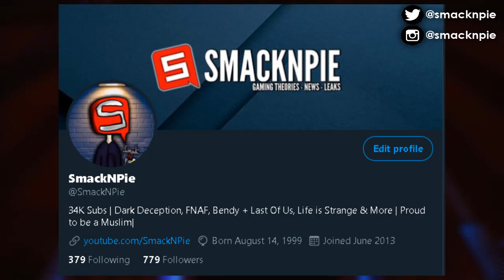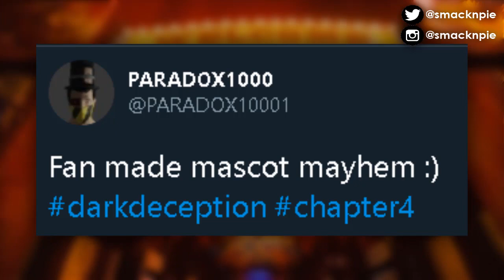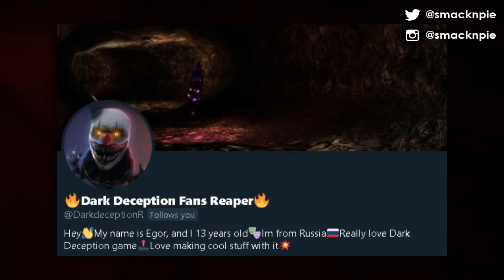Dark Deception Chapter 4 Joy Joy Gang Possible Gameplay (FanMade) Joy Joy Gang Zone/Kitchen Gameplay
Welcome to DARK DECEPTION Chapter 4 video, today, we're going to take a look at Dark Deception Chapter 4 Joy Joy Gang Gameplay Fanmade, this was by far best possible gameplay by any fan. DARK DECEPTION CHAPTER 4, DARK DECEPTION CHAPTER 4 JOY JOY GANG LOCATION, DARK DECEPTION CHAPTER 4 JOY JOY GANG GAMEPLAY, DARK DECEPTION CHAPTER 4 LEVEL 7. SmackNpie also does Dark Deception Chapter 4 Teaser. Dark Deception Chapter 4 News, Dark Deception Chapter 4 Teaser, Dark Deception Chapter 4 Theories, Dark Deception Chapter 4 Gameplay.  This is the Dark Deception Chapter 4 NEW Teaser, which was uploaded by Glowstick Entertainment on both Dark Deception News Twitter as well as Glowstick Entertainment Instagram. Dark Deception Chapter 4 Theory is quite fun, at the same time, DARK Deception Chapter 4 Release Date has yet to be announced, but we could get it very soon

PEACE